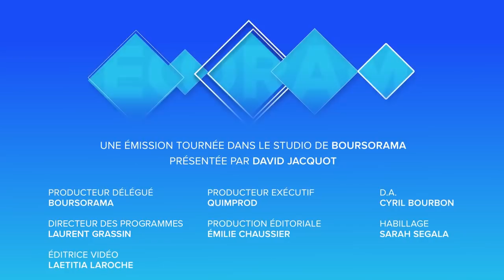Jusqu'où l'euro va-t-il chuter ?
Depuis le début de l'année, la devise européenne a perdu un peu plus de 4% face au dollar. La faute au dollar qui se renforce ou à l'euro qui fléchit ? A quoi faut-il s'attendre désormais ? Le point de vue d'Alain Pitous, directeur général de Talence Gestion. Ecorama du 10 Octobre 2018, présenté par David Jacquot sur boursorama.com